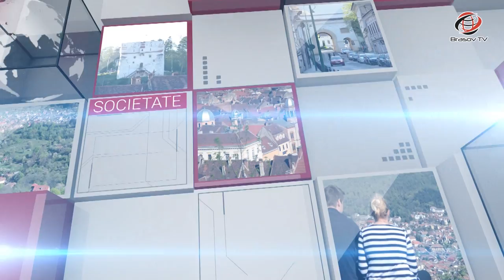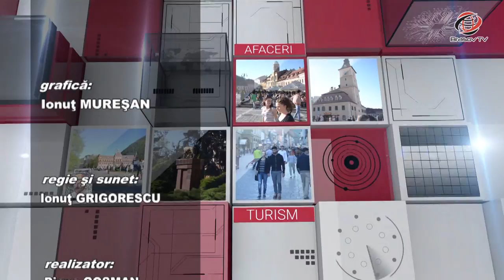Brașovul Actual 5.06.2018 Ilarion IONESCU-GALAȚI